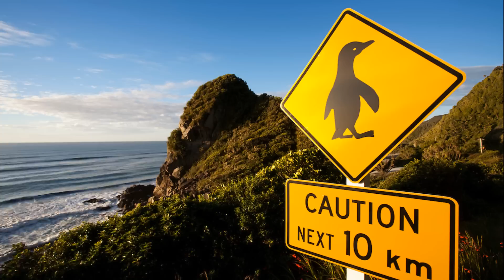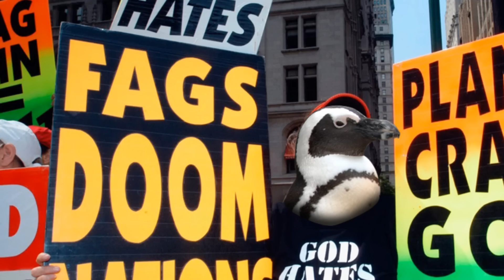Club Penguin #1 - The Lonely Goomba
Time to club some penguins! They won't be waddling around and having some fun soon is all I can say!

Special thanks to a chap called Jack Thomas